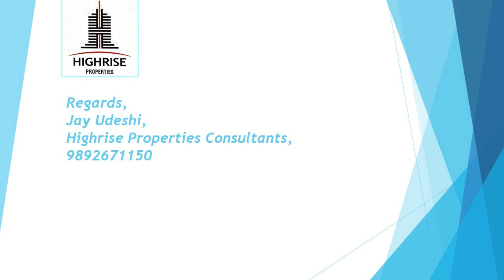Shop Available For Sale In Borivali 339 Sq.Ft Oc Received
Shop Available For Sale 339 Sq.Ft Carpet Area, Ready With Oc . Easy Access to Community Facilities Like Schools, Colleges, Hospitals, Recreational Areas and Parks.
Regards,
Jay Udeshi,
Highrise Properties Consultants,